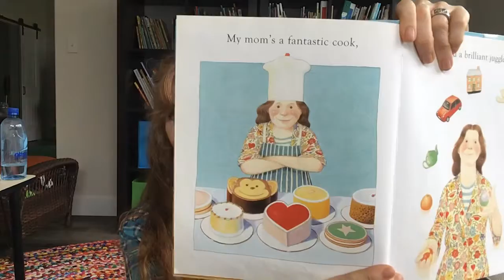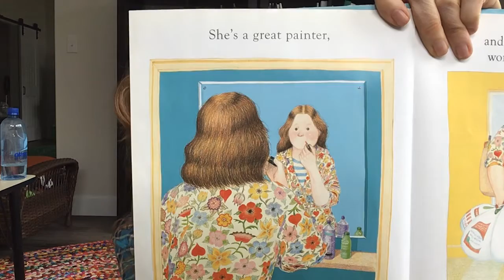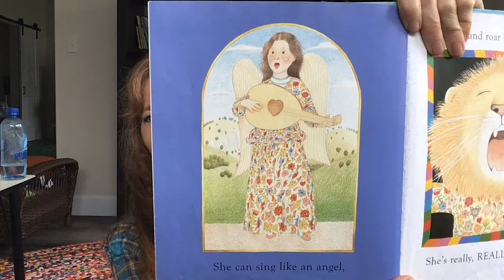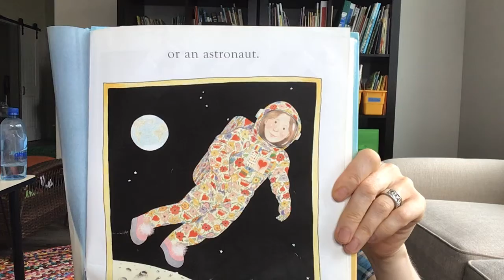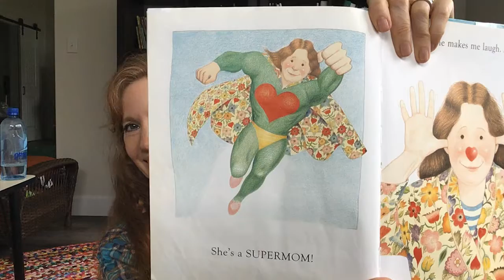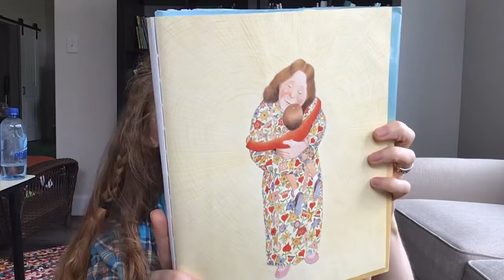My Mom by Anthony Browne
Mrs. Wright reads My Mom by Anthony Browne